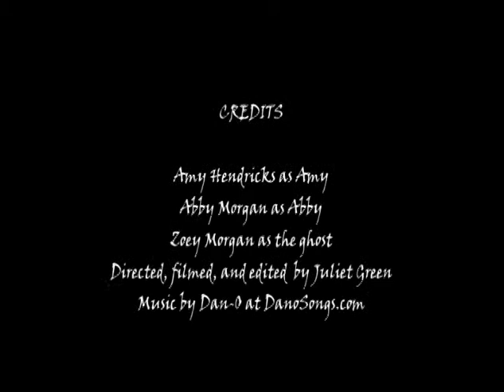The Haunting: A student film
One of the finalists for The Glen Rose Independent Film Festival. Which do you think is the best? The film with the most likes wins a special People's Choice Award!